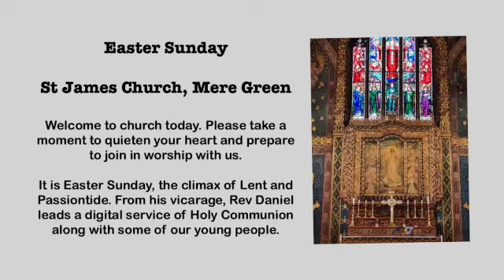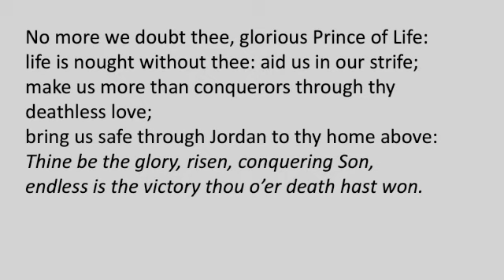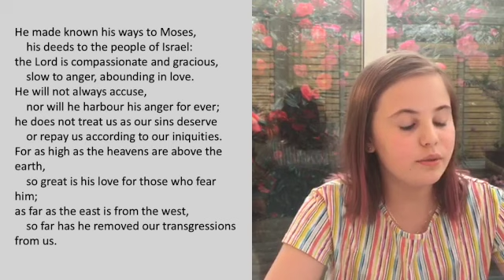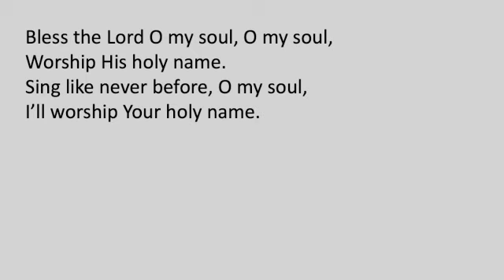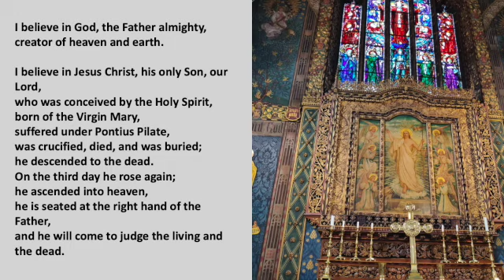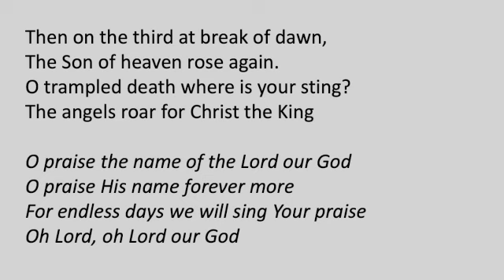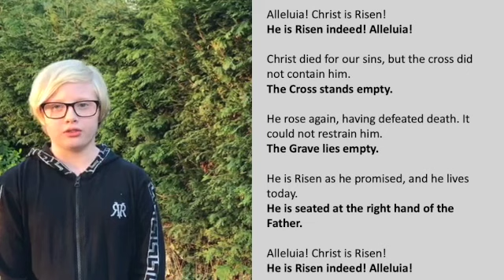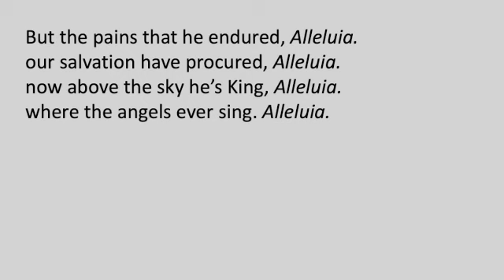Easter Sunday Digital Service w/ Rev. Daniel Ramble (12th April, 2020)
Celebrate Easter Sunday, the Reverend Daniel Ramble leads a very special service from St James Mere Green, Sutton Coldfield. The service includes prayers by church family children and Easter hymns sung by the Director of Music Andy Clayton and Honorary Director of Young Voices, Rachel Cooper.
This service was filmed in isolation with special thanks to our congregation of children.